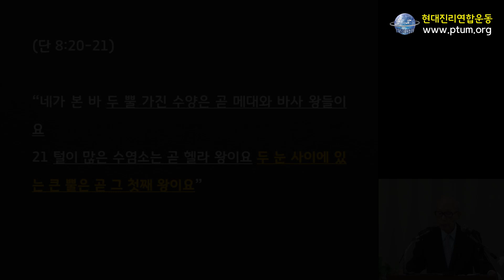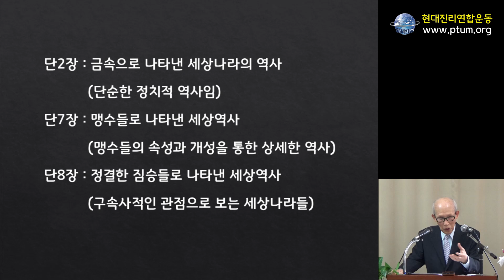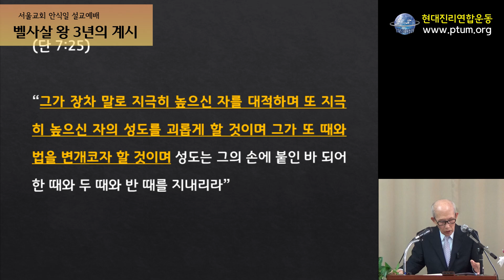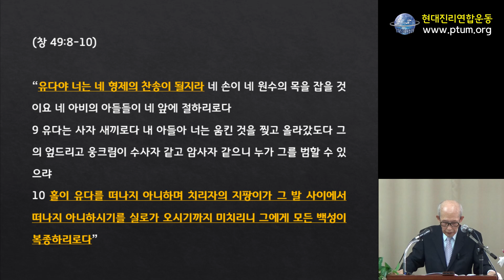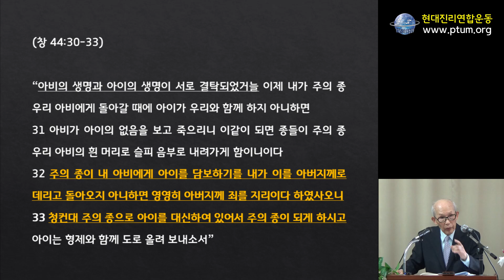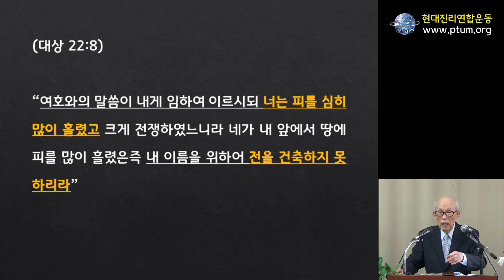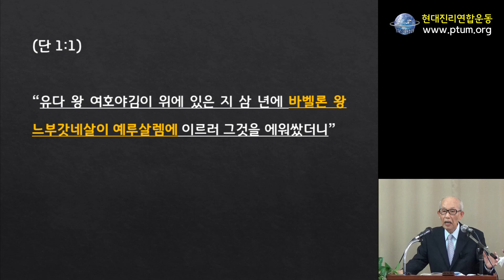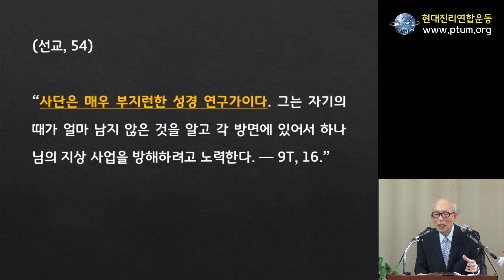벨사살 왕 3년의 계시 . 2024. 8. 24.